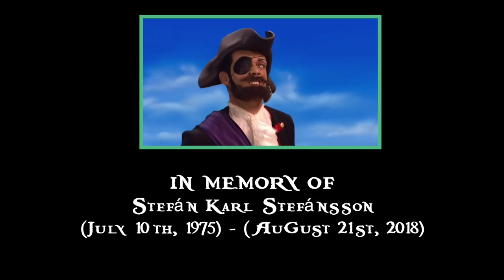Black Sails 4x1 REACTION!! "XIX."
Eric Shane Rick Calvin and Aaron react to and discuss season 4 episode 1 of Black Sails XIX.

Eric Shane Rick Calvin and Aaron react to and discuss season 4 episode 1 of Black Sails XXIX.